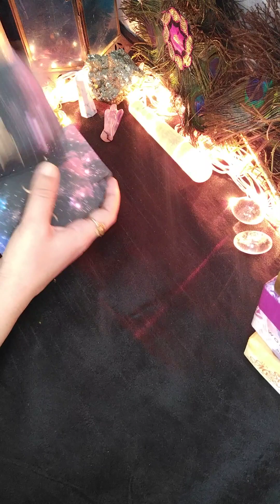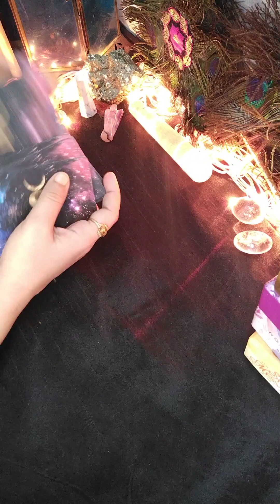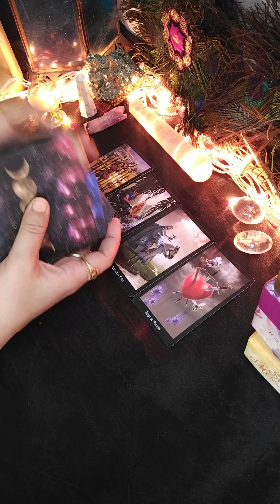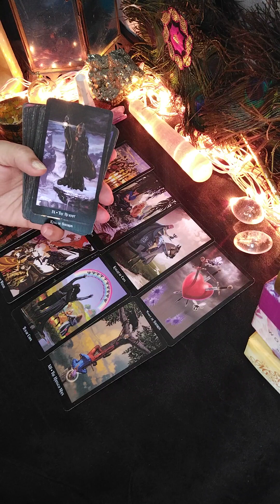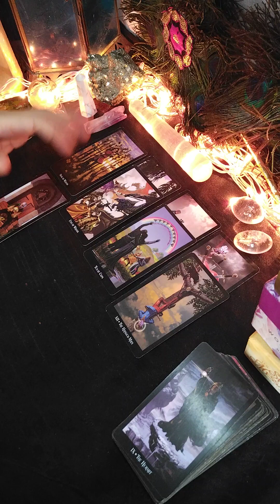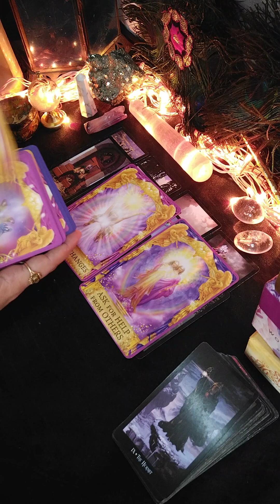current feeling | next action | hindi tarot | candel wax reading hindi | tarot#viral#trending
✅ BOOK YOUR PERSON REGARDING 💕
✅ OTHER CHANNEL 💕👇

tarot card reading in Hindi timeless
partner current feelings pick a card
third party removal remedy
tarot card reading in hindi future
is he is right for me pick a card hindi
hua thoughts about me tarot
his current feelings tarot timeless

mystic Hindi tarot 222 Hindi Urdu tarot 222 tarot mystic fairy tarot wheel of fortune 369